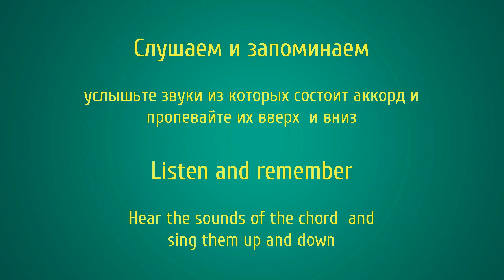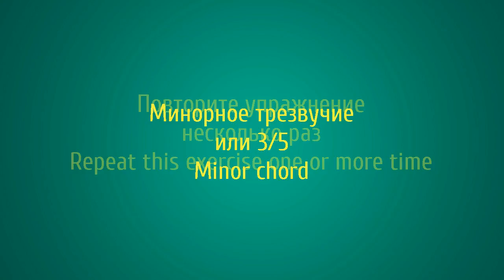Мажорные и минорные трезвучия их обращения, Major and minor chords (triads) and their inversions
Упражнение на тренировку музыкального слуха
В данном упражнении вы научитесь различать мажорные и минорные трезвучия и их обращения. Также вы научитесь слышать звуки из которых состоит тот или иной аккорд
пропевание этих звуков очень полезно и хорошо тренирует ваш музыкальный слух.

Exercise for the training your musical ear
In this exercise, you will learn how to distinguish between major and minor triads(chords) and their inversions. Also, you will learn to hear the sounds that make up a particular chord
The singing of these sounds is very useful and well trains your musical ear.